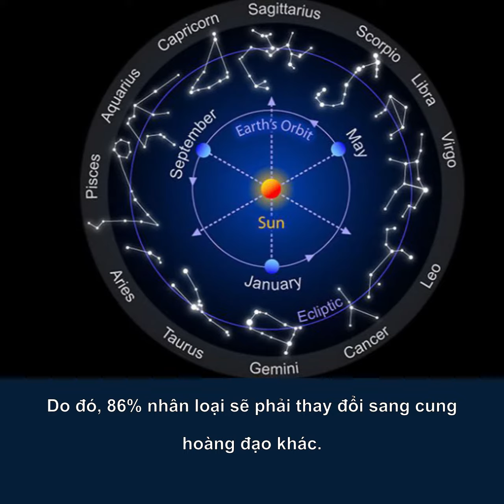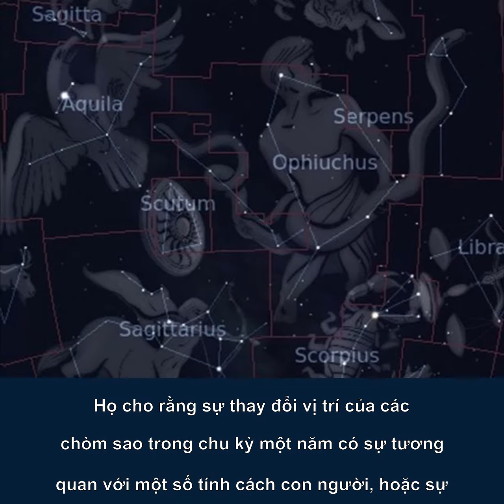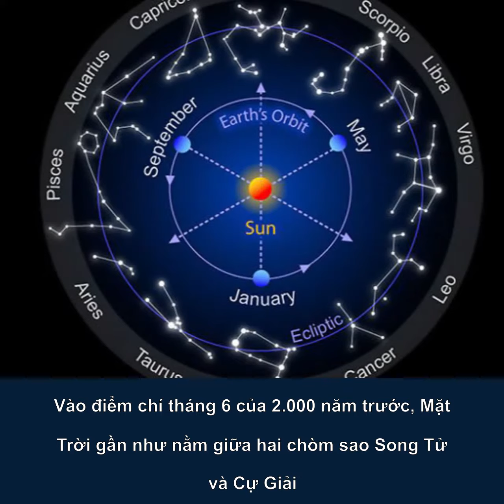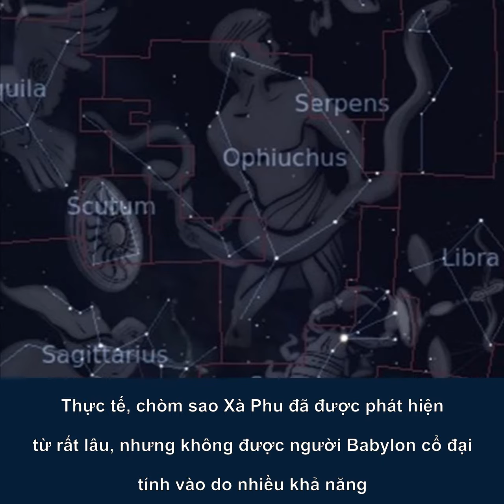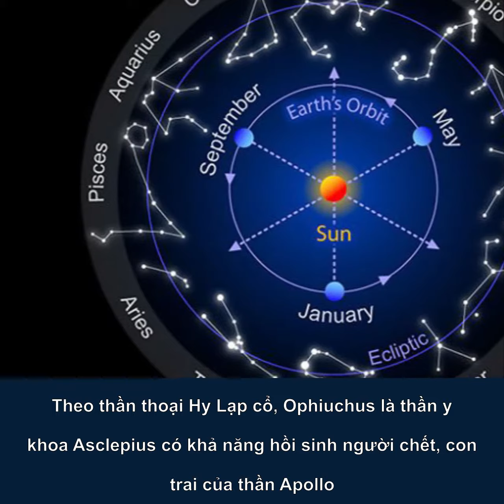Thông tin NASA muốn đổi cách tính cung hoàng đạo là không chính xác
Những thông tin cho rằng Cơ quan Hàng không Vũ trụ Mỹ thay đổi cách tính cung hoàng đạo đều không chính xác.